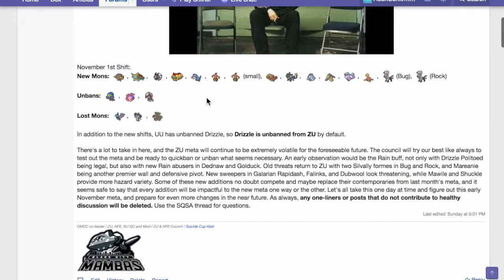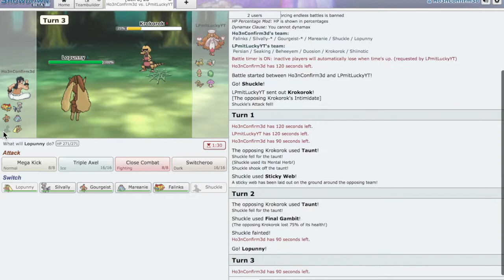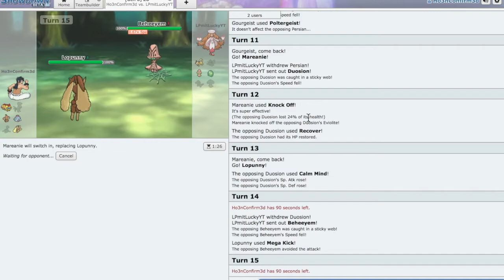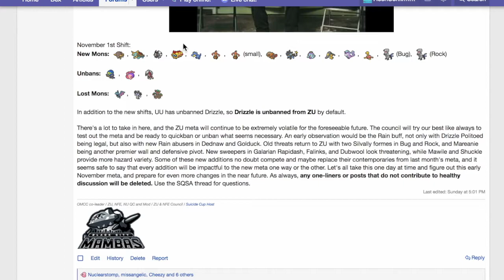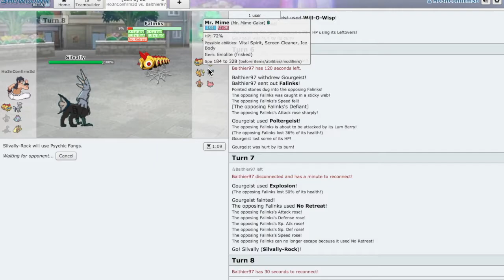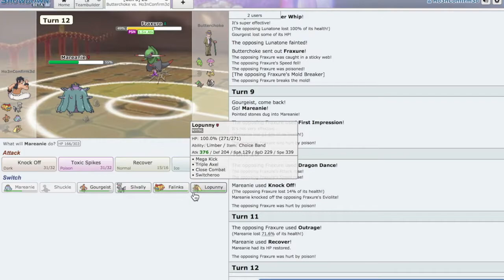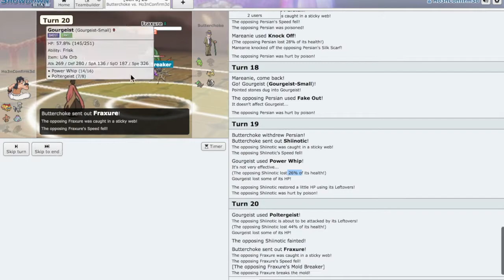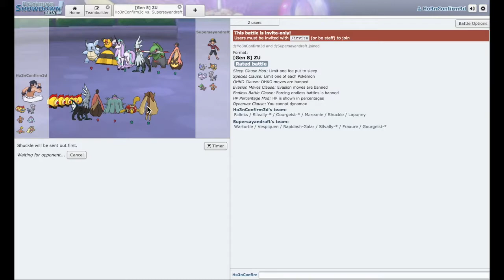ZU Laddering: Loppuny?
Sorry bout the audio on this one, was kinda sick and had some editing issues :/

music is MF Doom metalfingers stuff.